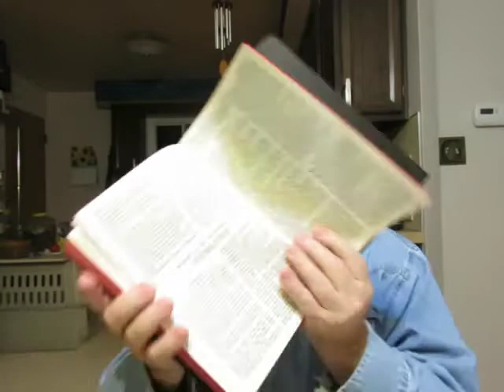Atonement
You can find/read the above quote on the Atonement in my online diary Crookedfingers -